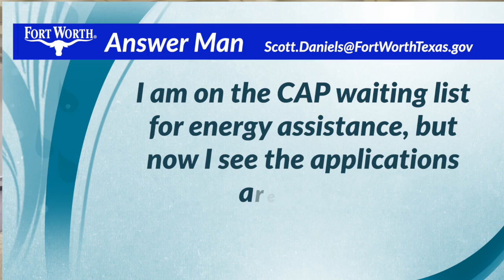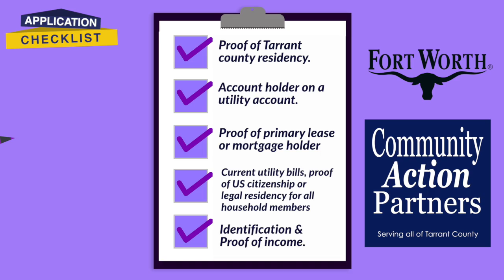AnswerMan - Why are CAP Applications Closed in 2024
The Fort Worth Neighborhood Services Department has received an unprecedented number of applications for energy, rental, and mortgage assistance this year, with 11,000 applications since January, nearly double the usual 6,000. Due to the high demand, the CAP program has closed applications for the rest of 2024 to avoid giving false hope to applicants.

They are currently allocating $10.6 million to those who applied, prioritizing vulnerable groups like the elderly, disabled, and households with young children. Those who missed out are advised to follow the department’s social media for updates on when applications will reopen next year.